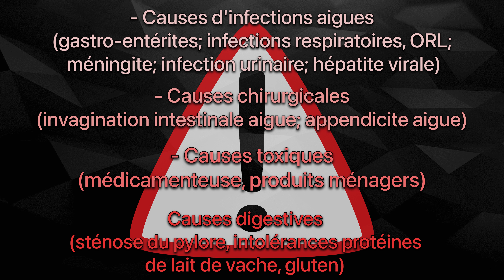Vomissement bébé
Reflux bébé : Le vomissement bébé allaité et au biberon (Partie 3/3)
Un bébé peut vomir parce qu’il a une gastroentérite, une infection urinaire , un traumatisme crânien … Il existe de nombreuses raisons qui peuvent provoquer le vomissement.
On ne peut donc rien déceler avec comme seul symptôme un vomissement. Il faut alors être attentif au bébé, sur le plan général.

⏳ Timeline de la vidéo:
00:00 Intro
00:16 Le vomissement
00:58 Les causes

Références:
📚 M. Bellaïche, A. Mosca, J. Viala, Elsevier Masson,2015, Service de gastroentérologie pédiatrique, hôpital Robert-Debré (AP-HP)
📚 Le Reflux gastro-oesophagien du nourrisson en médecine générale : Stratégie diagnostique et thérapeutique; 10 janvier 2012; Limoges; ROUSSENNAC MAGALI
📚 Critères de diagnostic de Rome IV
📚 Les inhibiteurs de la pompe à protons exposent-ils à des risques allergiques ?; G. Dutau; La Lettre d'ORL et de chirurgie cervico-faciale • N° 351 - octobre-novembre-décembre 2017